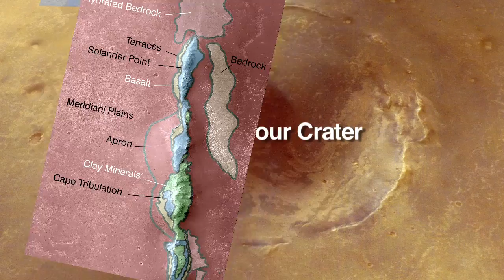Opportunity: 10 Years on Mars - Science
Two Mars Exploration Rovers, Spirit and Opportunity, landed on the Red Planet in January, 2004, on a 90-day mission. Spirit's mission lasted 2,269 days (over 6 years) and ended in 2010.  Ten years after landing, the Opportunity rover continues to explore.  The rover's science team explains how Opportunity traversed the Red Planet, examined the diverse environment and sent back data that transformed our understanding of Mars.